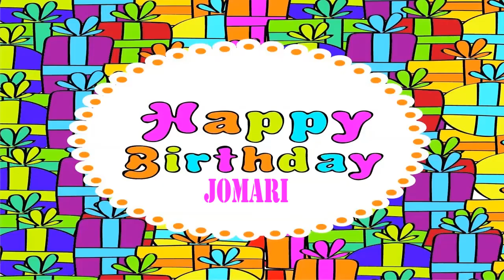Jomari Wishes & Mensajes - Happy Birthday